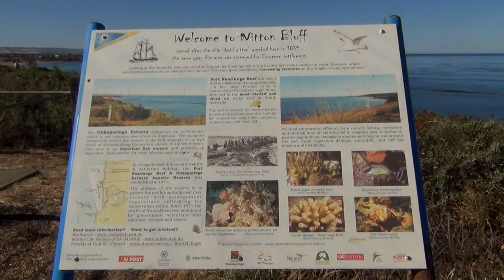Port Noarlunga Beach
One of the most popular beaches in the southern urban sprawl of Adelaide, Port Noarlunga is popular for fishing, swimming and diving